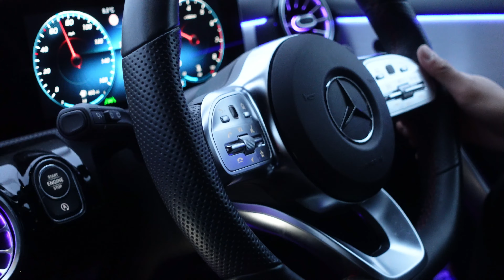Soni dd's Wedding reception | ThakuriKta Vlogs | Vlog45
Hi guys,

This vlog is about going to soni dd's wedding reception and just having fun in the event.